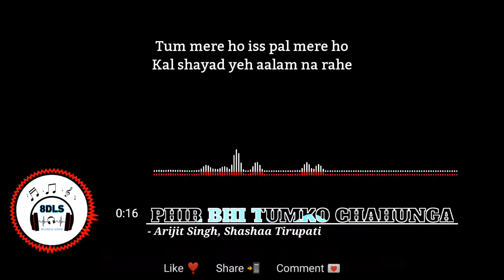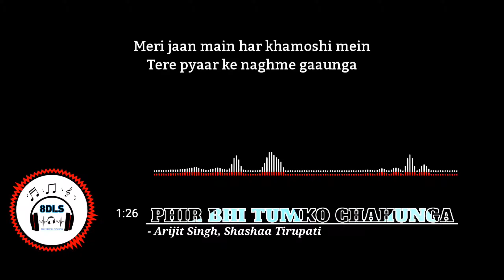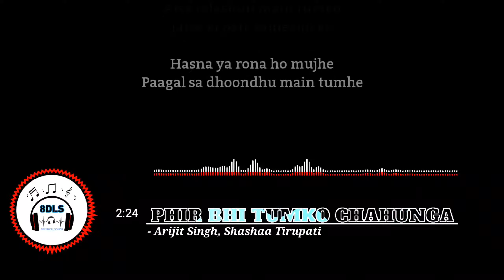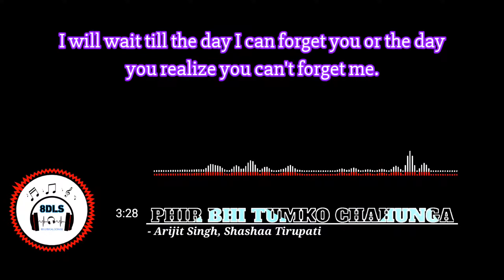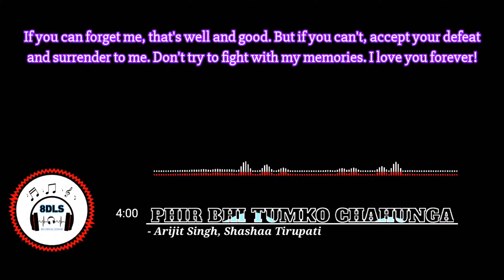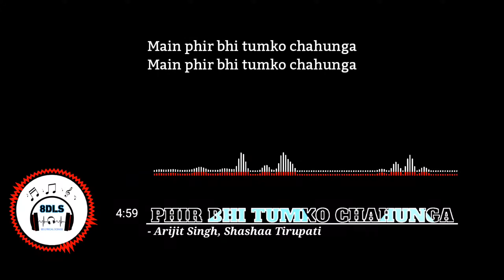Phir Bhi Tumko Chahunga | 8D AUDIO+LYRICS | Arijit Singh, Shasha Tirupati | Half Girlfriend | 8DLS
✔️Welcome to Channel 8D LYRICAL SONGS ❤️❤️.

You Can Download the High Quality MP3 Song In TELEGRAM '' 8D LYRICAL SONGS ''.
You can also recommend your song in Telegram Chat Group for making 8D SOUND.

Main Phir Bhi Tumko Chahunga Lyrics from Half Girlfriend: The song is sung by Arijit Singh & Shashaa Tirupati and composed by Mithoon with lyrics written by Manoj Muntashir. The song is from Arjun Kapoor and Shraddha Kapoor starrer Half Girlfriend. Half Girlfriend is directed by Mohit Suri which is based on Chetan Bhagat's novel of the same name.

Credits :

Song : Phir Bhi Tumko Chahunga
Singer : Arijit Singh, Shashaa Tirupati
Album : Half Girlfriend
Lyricist : Manoj Muntashir
Director : Mohit Suri
Cast : Arjun Kapoor, Shraddha Kapoor
Music Label : Zee Music Company

Main phir bhi tumko chahunga… (x4)

Meri jaan main har khamoshi mein
Tere pyaar ke naghme gaaunga
mmm…

Main phir bhi tumko chahoonga
Iss chaahat mein mar jaaunga

Jaise ki pair zameeno ko

Hasna ya rona ho mujhe
Paagal sa dhoondhu main tumhe
Kal mujhse mohabbat ho na ho
Kal mujhko ijaazat ho na ho
mmm…

Iss chahat mein mar jaaunga
Main phir bhi tumko chaahunga

Tum yun miley ho jabse mujhe

Sab hain tere hi hone se

O…

Main phir bhi tumko chaahunga (x4)

So Guys Please support me.
1⃣ Like this video if you like it. ❤️❣️👍

Thank you So much to all of Your Love and Support ❤️.